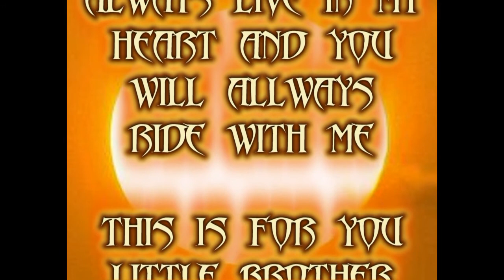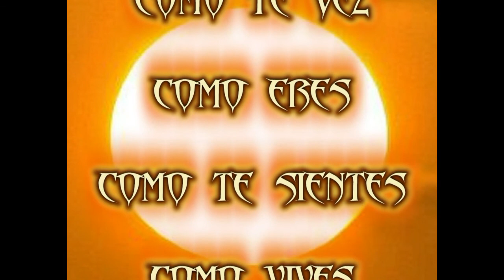Sun Racers for my little Brother George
Racing with my Little Brother George, Sun Racers for Life.